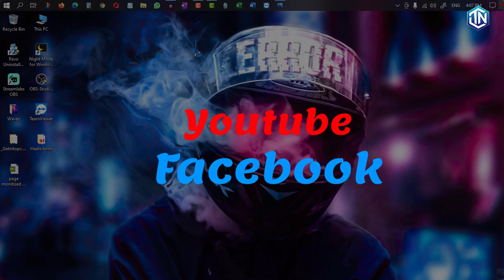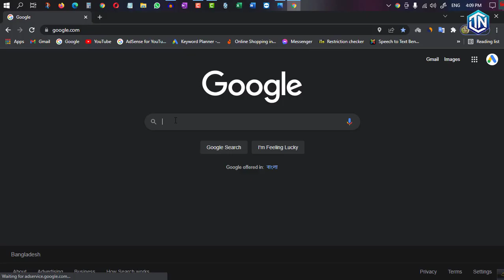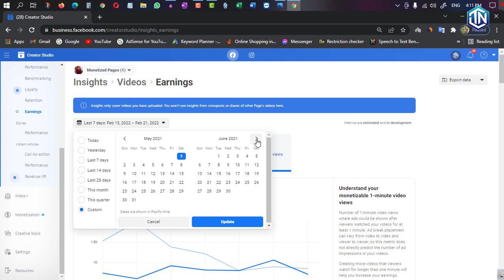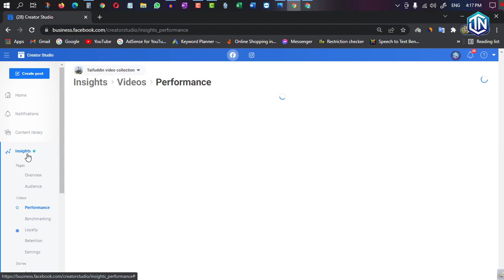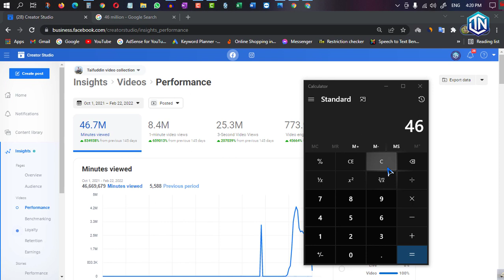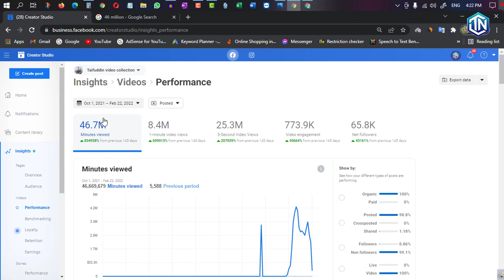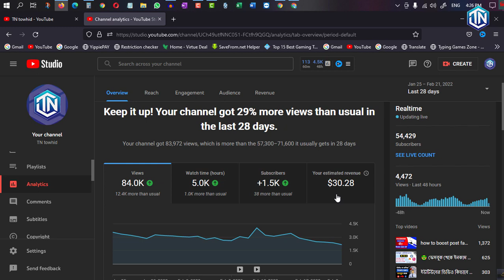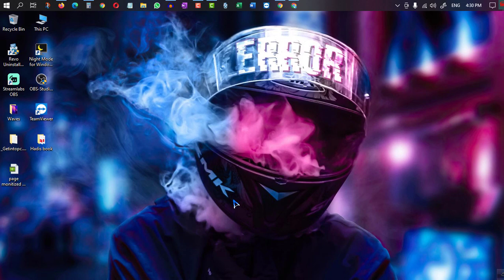ফেসবুক এবং ইউটিউবে ১০০০ ভিউতে কত টাকা দেয়? | How Much Money Facebook Pay For Per 1000 Views ।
How many views make money on facebook | How Much Money Facebook Pay For Per 1000 Views in Bangla

📩 আপনার পেইজ বুষ্ট অথবা প্রমোট করার জন্য যোগাযোগ করুন আমার হোয়াটসঅ্যাপ নাম্বারে 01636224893

boost post মানে কি
page promote kivabe korbo
ফেসবুক পেজ থেকে কিভাবে টাকা ইনকাম করা যায়
ফেসবুক পেজ বুস্ট করার নিয়ম
ফেসবুক পেজ কিভাবে চালাতে হয়
ফেসবুক পেজ প্রমোট করার নিয়ম
facebook page boost
boost post
পেজ চালানোর নিয়ম
ফেসবুক পেজে লাইক বাড়ানোর উপায়
পেজ থেকে ইনকাম
পেজ থেকে কিভাবে টাকা ইনকাম করা যায়
পেইজে লাইক আসে না কেন
how to promote facebook page
fb page promote free
ফেইসবুক পেইজ সেটিং
পেইজ থেকে কিভাবে টাকা ইনকাম করা যায়
পেজ বুস্ট করার নিয়ম
facebook page a boost post ki
পেজ প্রমোট করার নিয়ম
page boost korbo kivabe
facebook boost
পেজে লাইক বাড়াবো কিভাবে
পেইজ প্রমোট করার নিয়ম
creator studio
page promote
page boost post মানে কি
promote facebook page
কিভাবে ফেসবুক পেজ থেকে টাকা আয় করা যায়
facebook page settings bangla
পেইজ সেটআপ
free messenger
facebook post boost
facebook boost post tutorial bangla
how to boost post on facebook page
facebook page থেকে কিভাবে টাকা আয় করা যায়
boost post ki